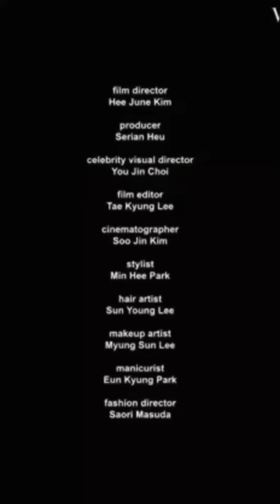Blackpink Lisa|Japan Vogue (BTS) (PICS)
VOGUE JAPAN's June cover staring LISA from BLACKPINK! Here is the behind the scenes video from her photoshoot.